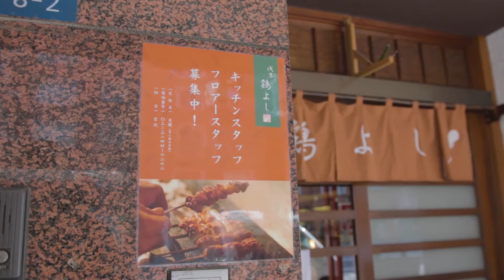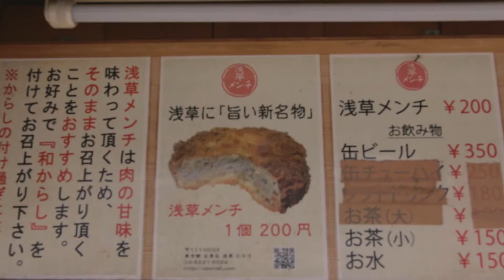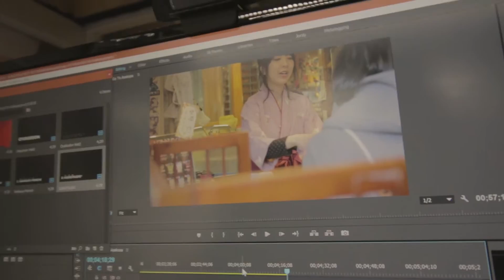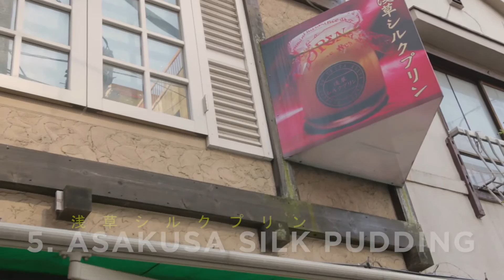5 Best Restaurants in Asakusa | Kanai even Tokyo Food Guide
In this video, I show you my recommendations in eating in Asakusa.

Food is something that is always dear in my heart. And I know a lot of you guys feel the same way..

The links to things that I mentioned are down below!

- Asakusa Tori Yoshi

     One of the first places I have ever loved since I arrived in Tokyo 3-4 years ago. I love the fact that the restaurant actually opens early and closes late. Almost 24 hours, but then again its not. XD

- Asakusa Menchi

Very noticeable spot in Dempo-in Street once you take that sharp left. People always line here no matter what day, or time it is! Definitely give it a go.

- Kagetsudo

Best Melon Pans in Tokyo! It moved places few years ago but it is still relatively near Sensoji Temple. They have the best melon pans for a somewhat affordable price. Don't forget to get the Ice Cream Melon Pan during the summer! It is AMAZING

- Gyuukatsu

Pretty famous with the Korean and Chinese travellers for some reason. People maybe posted blogs and such? But the reason as to why is pretty obvious. It is probably the best Katsu place in Asakusa hands down.. For relatively cheap as well considering what it actually offers!

- Asakusa Silk Pudding

Hidden from the limelight that is Asakusa, this place actually sits on an almost-empty street. You would not notice this spot exists unless you actually search it on google. Tourists who discover this gem of a store love to either try to Asakusa Premium Pudding, or the Macha pudding, which is unusual to begin with.